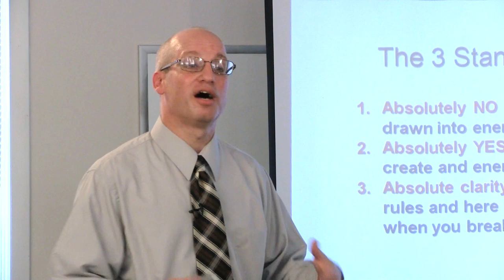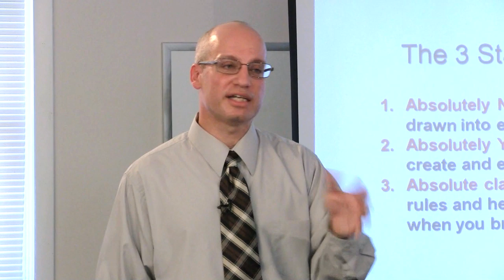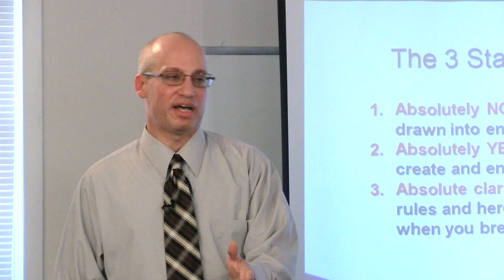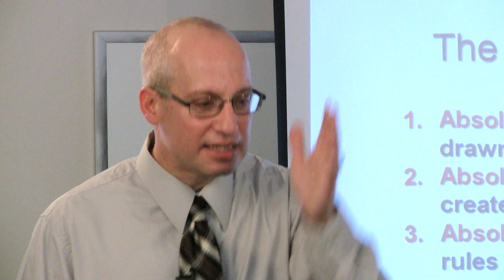Nurtured Heart Approach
Frank Picone LCSW describes some key concepts of the Nurtured Heart Approach created by Howard Glasser.